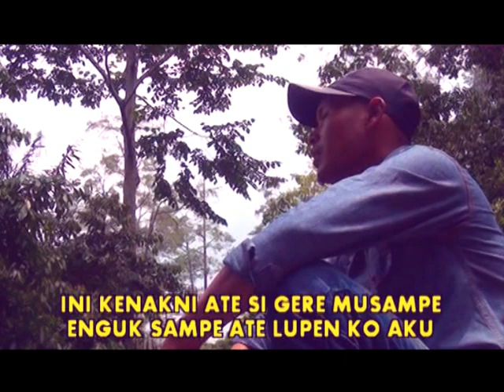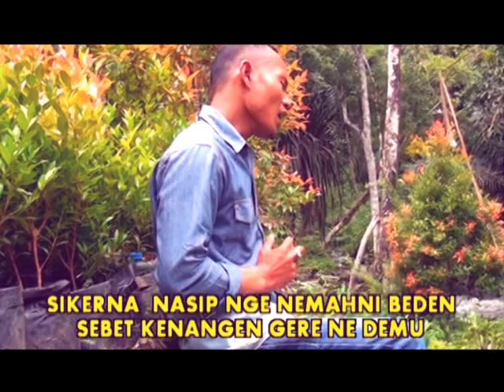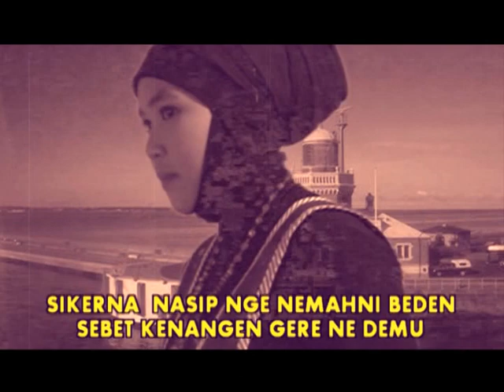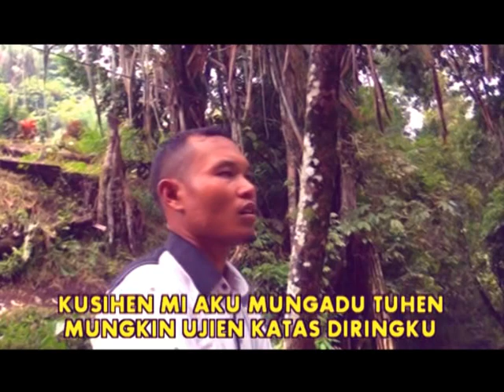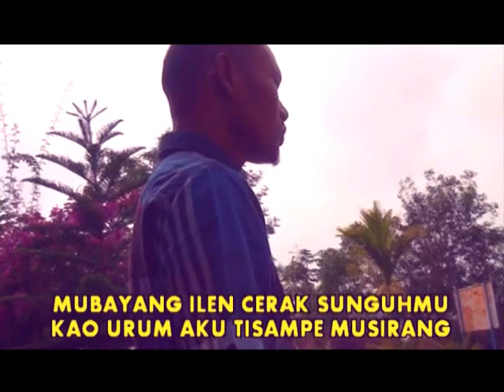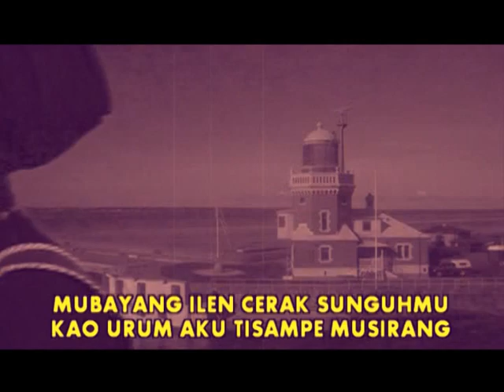Lagu Gayo Terbaru 2023 Murike Miska